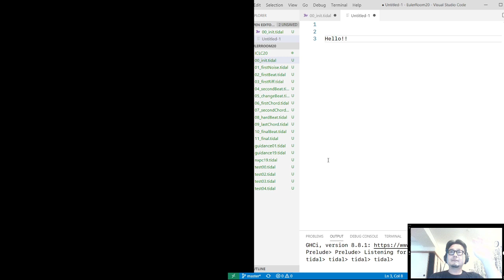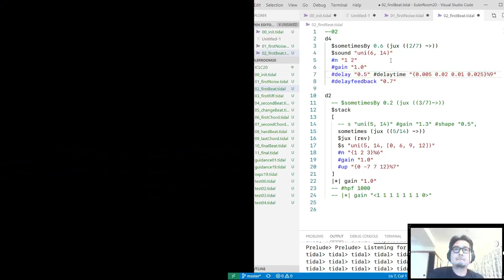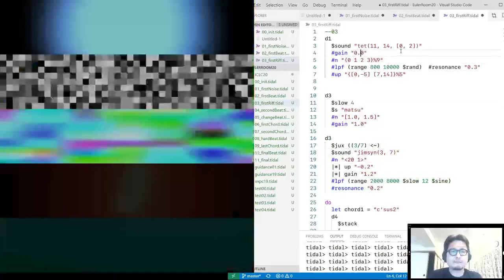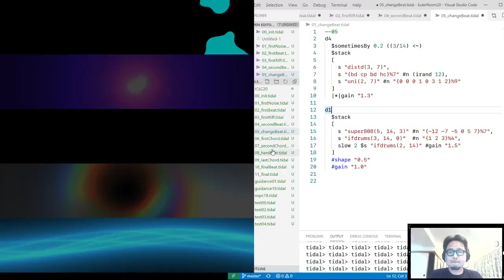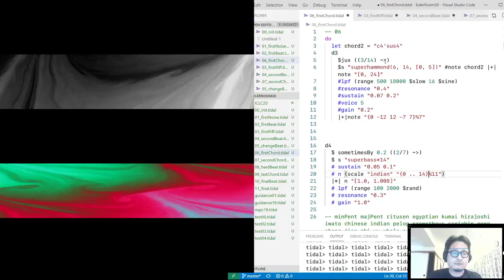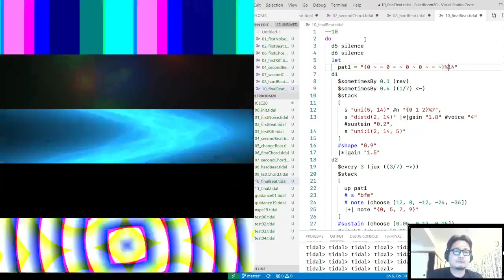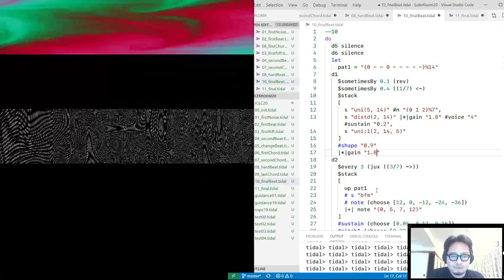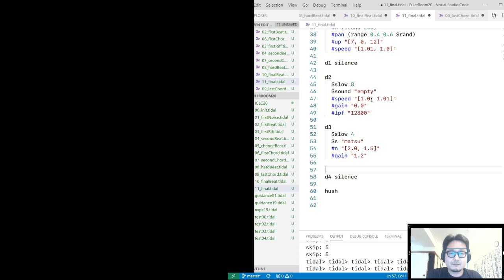Eulerroom Equinox 2020 - Atsushi Tadokoro - 20 March 2020 14:30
Eulerroom Equinox 2020 live performance by Tadokoro from Maebashi, Japan

100 fragments 2020 set